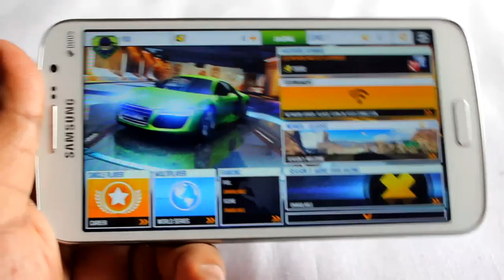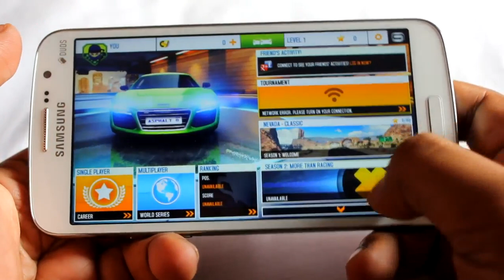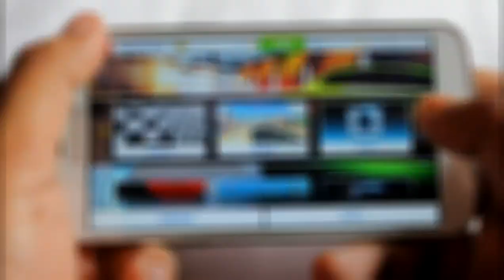ASPHALT 8 HIGH GFX on GALAXY GRAND 2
Asphalt 8 Gameplay on my Samsung Galaxy Grand 2 running on High Graphics

The game runs very smoodthly

Must say... Samsung Galaxy Grand 2 is a great gaming device.

If u like this video then plz click on Like button ...

- Anindya